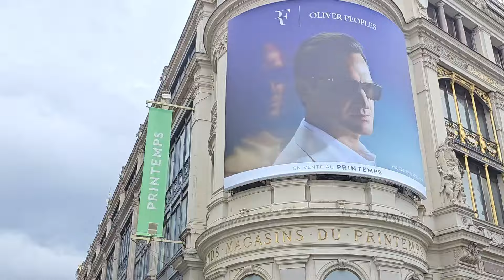Parisian streets tour